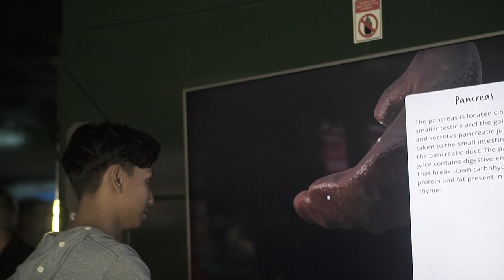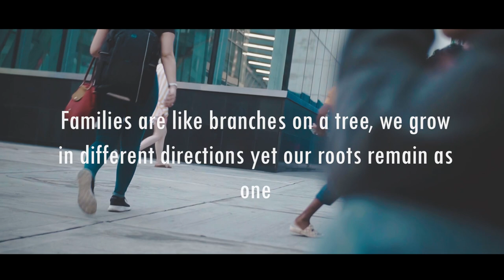malaysia trip - Petit biscuit sunset lover I sony a600 I cinematography